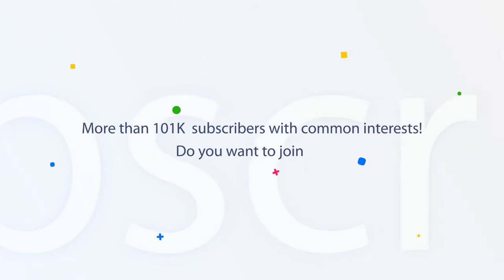16 August 2019 | Today's Hukamnama | Harmandir Sahib | Golden Temple, Amritsar | Nc7News